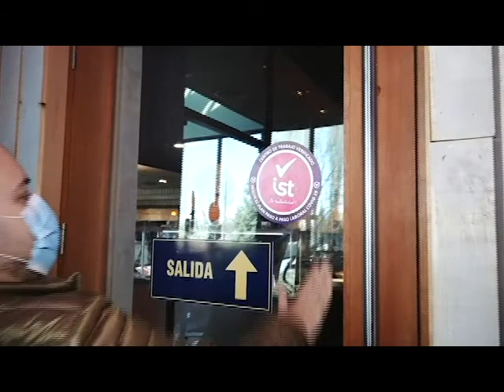Empresa Gastronómico El Goloso